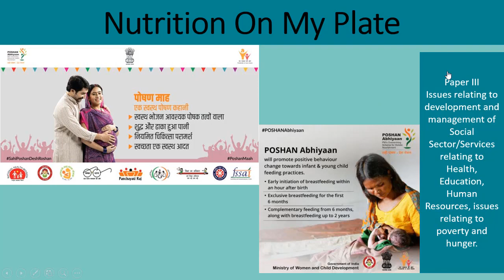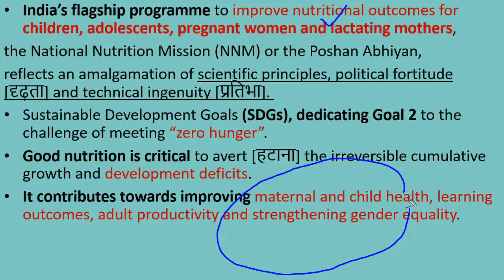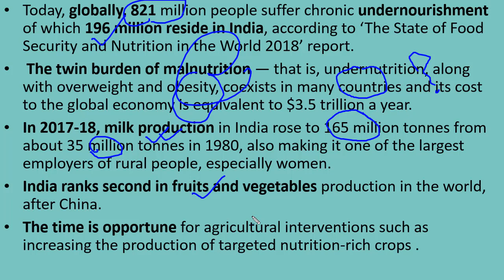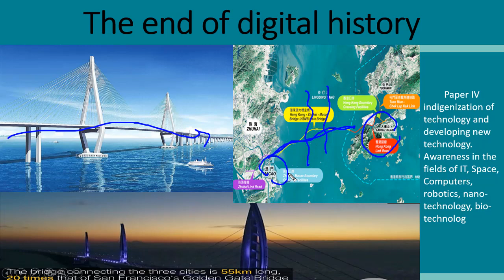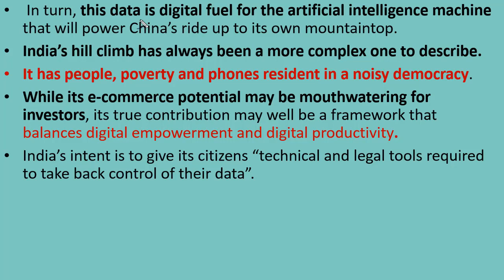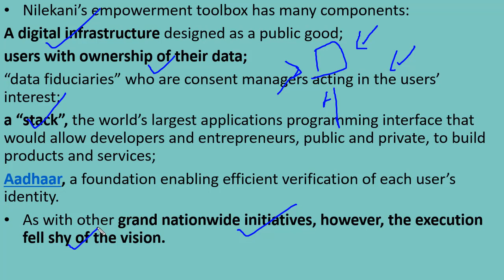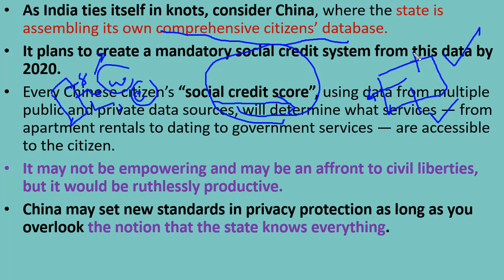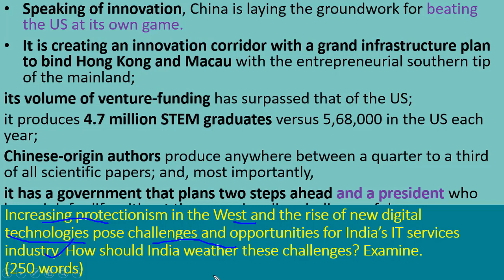THE INDIAN EXPRESS EDITORIAL NEWSPAPER ANALYSIS - 19 October 2018 - [UPSC/SSC/IBPS]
THIS VIDEO CONSIST OF TRAILER OF TODAYS THE INDIAN EXPRESS EDITORIAL.

VARIOUS ISSUES RAISED IN THE NEWSPAPER ARE DISCUSSED ELABORATELY IN HINDI.

Topics Discussed Today :

1. Nutritional Security in India
2. Digital war around Globe